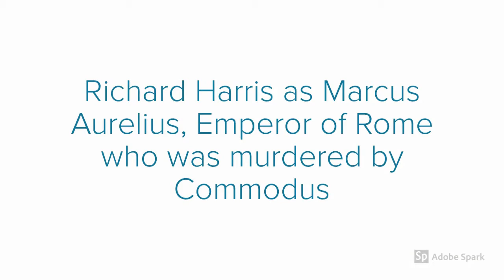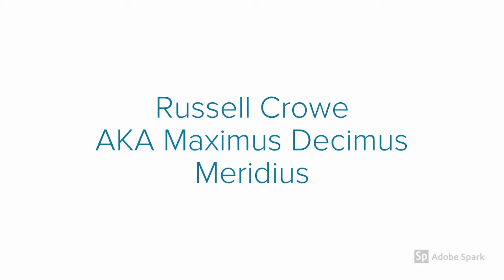Gladiator 2000 Cast Then and Now ★ 2020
Gladiator is a 2000 epic historical action drama film directed by Ridley Scott and written by David Franzoni, John Logan, and William Nicholson. The film was co-
produced and released by DreamWorks Pictures and Universal Pictures. It stars Russell Crowe, Joaquin Phoenix, Connie Nielsen, Ralf Möller, Oliver Reed, Djimon Hounsou, Derek Jacobi, John Shrapnel and Richard Harris. Crowe portrays Roman general Maximus Decimus Meridius, who is betrayed when Commodus, the ambitious son of Emperor Marcus Aurelius, murders his father and seizes the throne. Reduced to slavery, Maximus becomes a gladiator and rises through the ranks of the arena to avenge the murders of his family and his emperor.

Russell Crowe as Maximus Decimus Meridius
Joaquin Phoenix as Commodus
Connie Nielsen as Lucilla
Oliver Reed as Antonius Proximo
Derek Jacobi as Senator Gracchus
Djimon Hounsou as Juba
Richard Harris as Marcus Aurelius
Ralf Möller as Hagen
Tommy Flanagan as Cicero
David Schofield as Senator Falco
John Shrapnel as Senator Gaius
Tomas Arana as General Quintus
Spencer Treat Clark as Lucius Verus
David Hemmings as Cassius
Sven-Ole Thorsen as Tigris of Gaul
Omid Djalili as a slave trader
Giannina Facio as Maximus's wife
Giorgio Cantarini as Maximus's son
Adam Levy as Condemned Officer